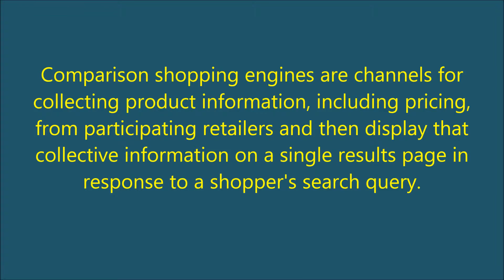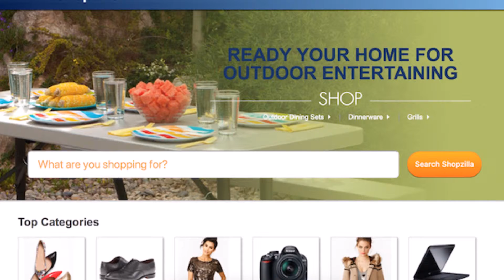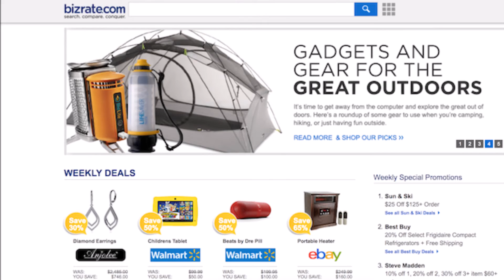10 Best Comparison Shopping Engines to Increase E-commerce Sales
"10 Best Comparison Shopping Engines to Increase Ecommerce Sales "

Welcome to a new video, today i discussed some 10 Best Comparison Shopping Engines Which Increase E-commerce Sales...

Here are the 10 Best Comparison Shopping Engines :

- Google Shopping

- NexTag

- PriceGrabber

- Shopping.com

- Shopzilla

- Become

- Bing Shopping Campaigns

- Pronto

- BizRate

- Amazon Product Ads